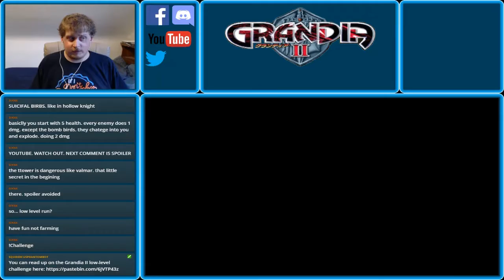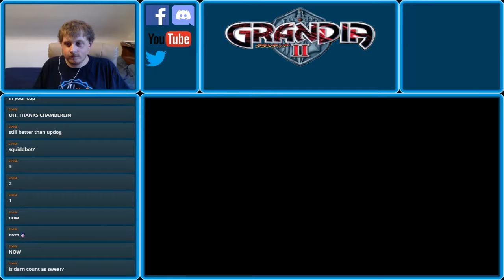Grandia II Low Level Challenge Part 2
Date streamed: August 10, 2018